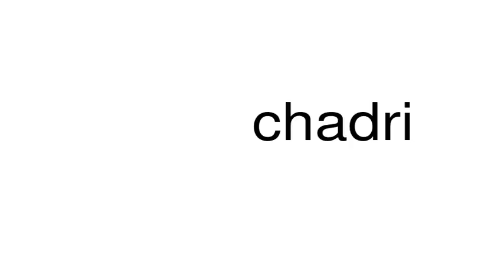How to pronounce chadri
This is a satire channel. This is a satire channel. How to pronounce the word chadri.